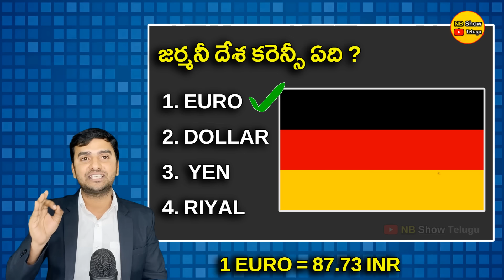Interesting Facts About GERMANY | జర్మనీ గురించి అద్భుత నిజాలు | EP-13